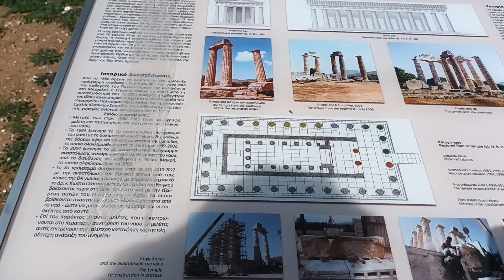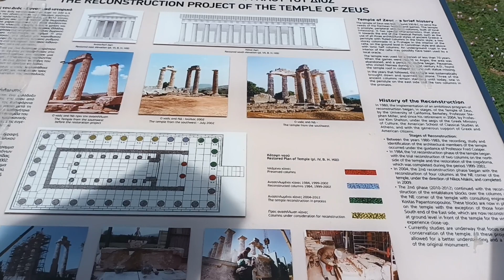ΑΡΧΑΙΑ ΝΕΜΕΑ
Η  Νεμέα (παλαιά ονομασία: Ηράκλειον, Κουτσομόδι), είναι ημιορεινό χωριό του Νομού Κορινθίας. Βρίσκεται σε υψόμετρο 286 μέτρων.Ονομαστή πόλη της αρχαιότητας, γνωστή από το μυθικό λιοντάρι που σκότωσε ο Ηρακλής. Απο τα ερείπια του ναού του Δία, σώζονται μόνο εννέα κίονες και οι σπόνδυλοι μερικών άλλων, βρίσκονται σε πολύ μικρή απόσταση από το σημερινό χωριό της Αρχαίας Νεμέας. Ονομαστά είναι και τα κρασιά Νεμέας που παράγονται στην περιοχή.